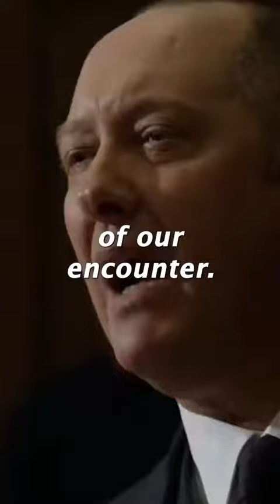Wise criminal once said